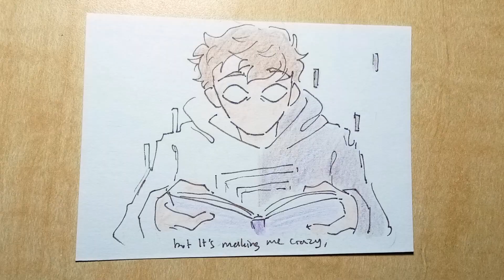Remember you | Dream SMP animatic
this is not a shipping animatic
this is about karl and ranboo memory problems and how it could affect the ones they care about. it's like a bittersweet thing

there's  Karl, Sapnap, Quackity, Ranboo, Tubbo, Michael, and tommy?

my camera phone i used doesn't do the drawings justice :(
the colors are much nicer in real life

hope you're doing well :D
let me know what you think, i would love to hear it!